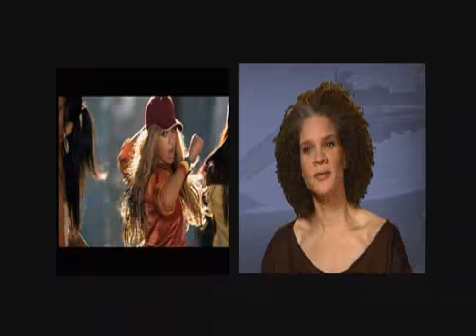The Black List: 100 Greatest Power Moves - Beyonce (TV One)